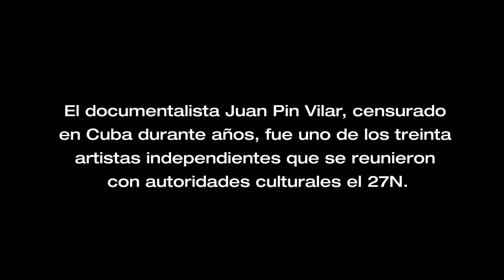Juan Pin Vilar: "El diálogo es el camino en la medida en que es un diálogo, no un monólogo"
Entrevista con Juan Pin Vilar, director de televisión y documentalista.

Esta entrevista forma parte de la serie "La Revolución de los aplausos", que comprende diversos intercambios con actores de la sociedad civil cubana, a raíz del diálogo iniciado el 27 de noviembre de 2020 en el Ministerio de Cultura.